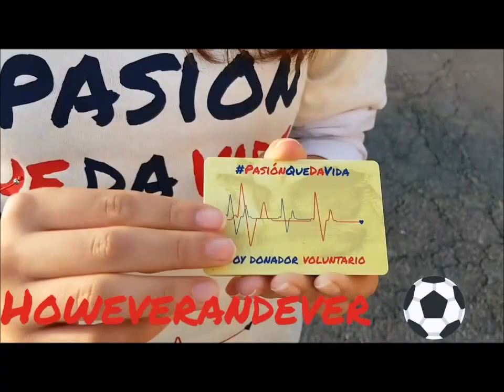Primera Parte Reto 10 Kilometros de 100 Años de Grandeza. Campaña PASIÓNQUEDAVIDA.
Youtuberos les traemos la primera parte de este blog, ya que es muy largo y lo decimos grabar por segmentos, disfrútenlo.